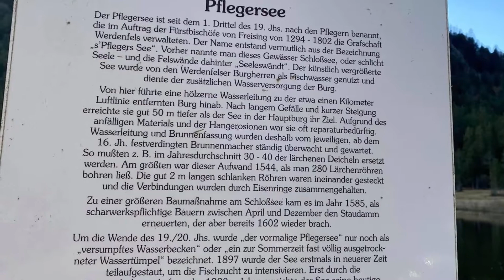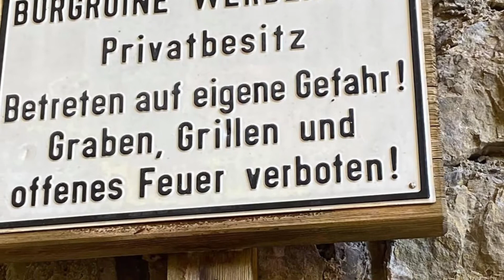The Werdenfels castle ruins in Upper Bavaria Germany 🇩🇪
A Walk to be remembered with my Husband, Charrootttttt.

The Werdenfels castle ruins.
In the footsteps of old counts and lords

The ruins of Werdenfels Castle are located about 80 metres above the Loisachtal valley between Garmisch and Farchant. Since the 13th century, it’s been an important landmark and it even gave the Werdenfelser Land region its name. What used to be an impressive fortress is now a ruin full of mysteries and a popular excursion destination for hikers.

Hiking tip for the whole family: The fortress educational trail lets little and grown-up hikers walk in the footsteps of old counts and lords. The four-kilometre-long trail takes you on a journey back in time.

And in case you’d like to try some culinary delicacies, you’ve got two amazing opportunities to do so: Berggasthof Pflegersee (inn) and the Werdenfelser hut.

You want more info about the routes around Lake Pflegersee? With the tour planner, you can simply enter the keyword “Pflegersee” and search for routes.